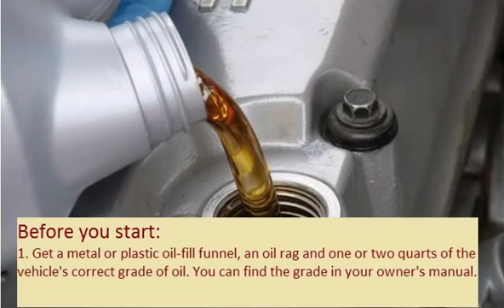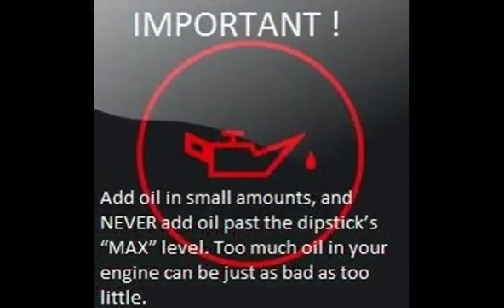HYUNDAI GENESIS 2008 01 How to add motor oil